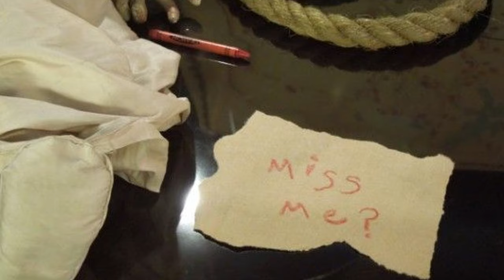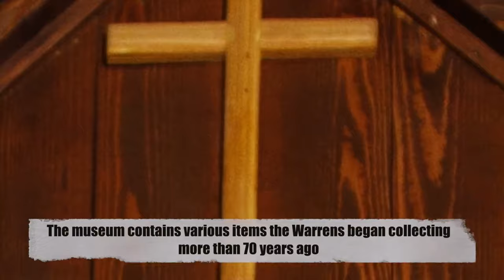Annabelle - The DISTURBING REAL Origin Story of The Conjuring Doll : Documentary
Annabelle is a famous haunted doll known for its eerie reputation. Originally a Raggedy Ann doll, it supposedly became possessed by a malevolent spirit. The doll gained notoriety through the "Conjuring" movie franchise. It is said to have caused a series of bizarre incidents, including physical attacks on individuals and unexplained movements. Due to its alleged paranormal activity, the doll is now housed in a locked glass case in the Warren Occult Museum in Connecticut, serving as a chilling curiosity for those brave enough to visit.

Chapters

0:00 Opener
00:54 The Conjuring
01:42 The Gift
02:51 A Strange Sight
04:00 Notes
04:50 Contacting The Spirit
05:50 Annabelle
06:54 The Nightmare
08:09 The Warrens
09:05 The Blessing
09:22 The Drive
10:05 Welcome Home
11:40 The Book
12:03 Did it REALLY happen ?
14:19 The Museum
14:39 My Own Paranormal Story